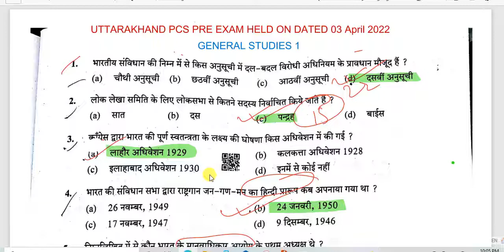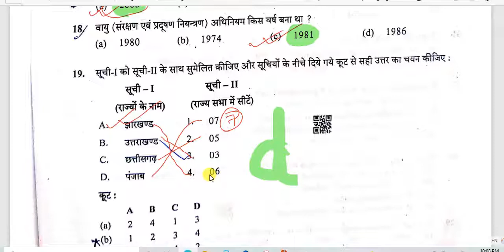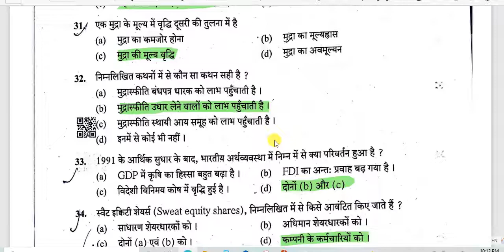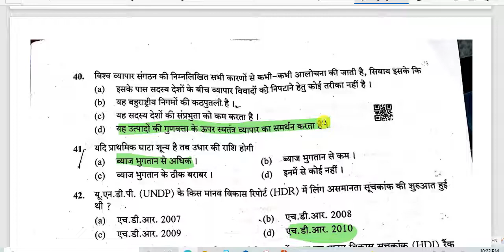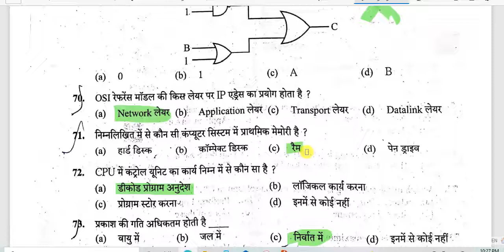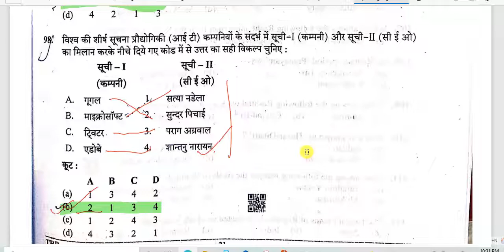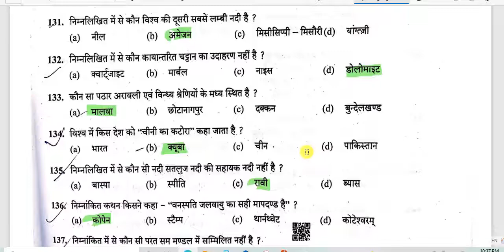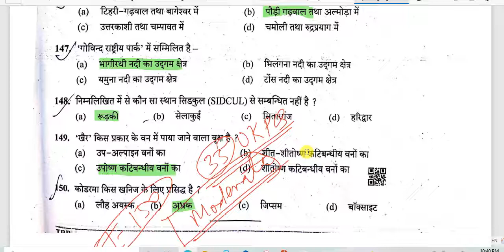UTTRAKHAND PCS PRE 2021 GS 1 QUESTION PAPER WITH ANSWER KEY। उत्तराखंड पीसीएस 2021 प्री का हल